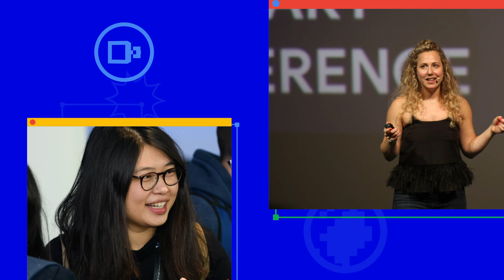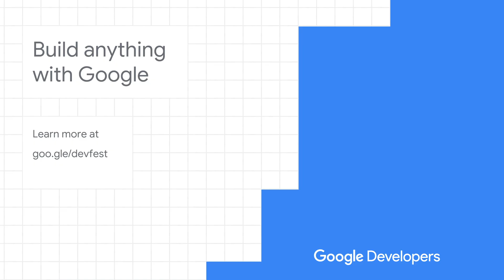DevFest 2020 Keynote with Jason Titus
On October 16-18, thousands of developers from all over the world are coming together for DevFest 2020, the largest virtual weekend of community-led learning on Google technologies.

Watch the keynote opening from Jason Titus, Vice President of Engineering at Google share what DevFest and the Google Developer Group community means to the developer ecosystem and Google, as well as his advice for developers.

Speaker: Jason Titus - Vice President, Engineering

event: DevFest 2020; re_ty: Publish; fullname: Jason Titus;